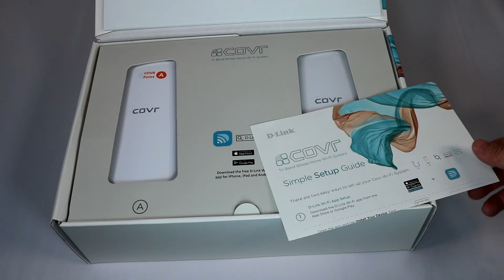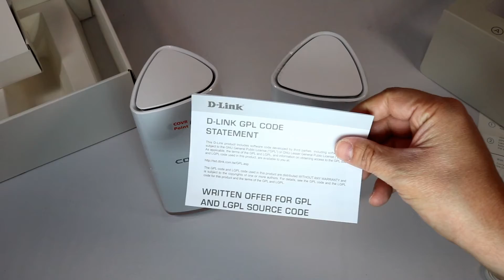Review: D-Link COVR Tri-Band Whole Home WiFi Mesh System with Dedicated Backhaul COVR-2202-US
Today we review the D-Link COVR WiFi Mesh System COVR-2202-US. This is a whole home WiFi network that reportedly covers up to 6,000 sqft. You can find the COVR on Amazon